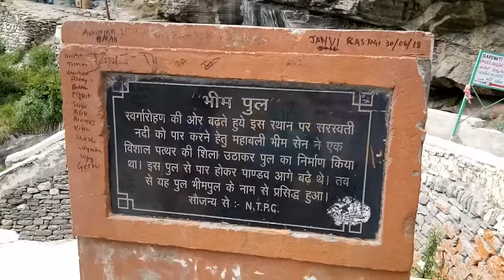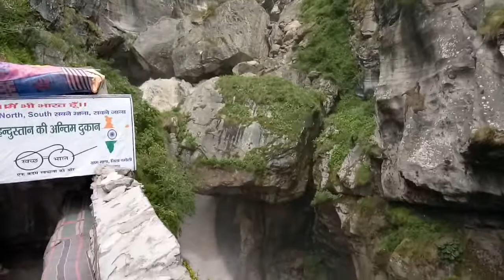Go Hari India Tour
11 days trip
Gange (Gangotri) Badrinath Kedarnath Yamunotri Hindu god temple very imaging beautiful greenery very big mountain adventure Trek monsoon very cool